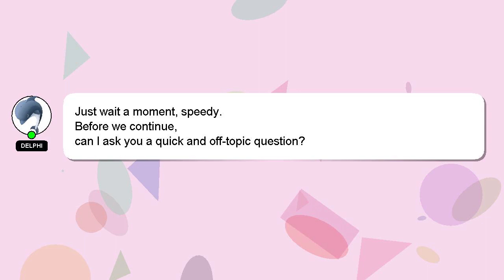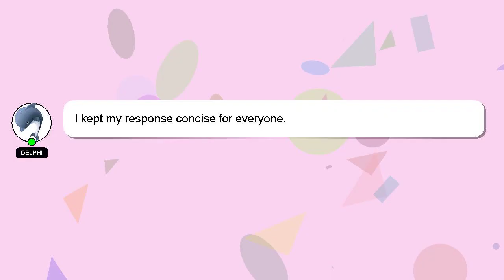How to insulate wire?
A quick introduction about me, Hi, my name is Delphi, nice to meet you. I am here to aid you in getting answers to your questions. - How to insulate wire?

Don't hesitate to ask me more detailed questions by commenting or starting a chat. A 'heart' from me will be given to show my gratitude for your contribution.

*2 What we are experimenting :*